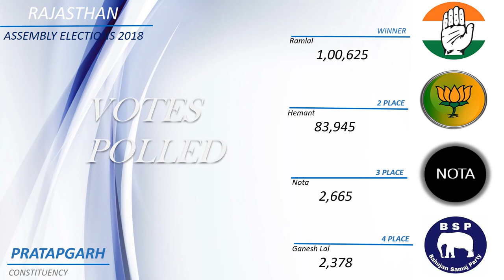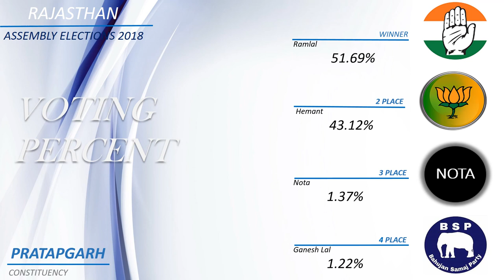PRATAPGARH Assembly Constituency